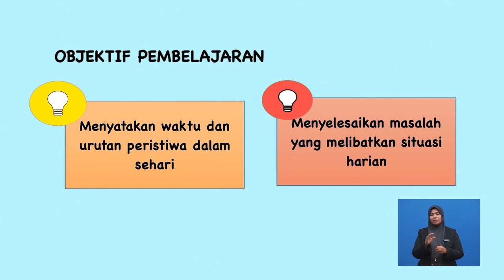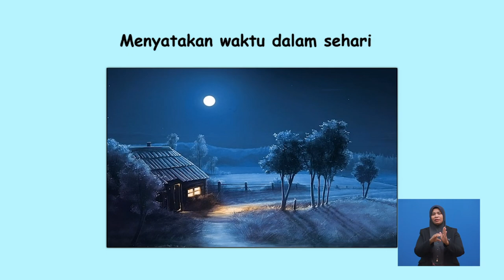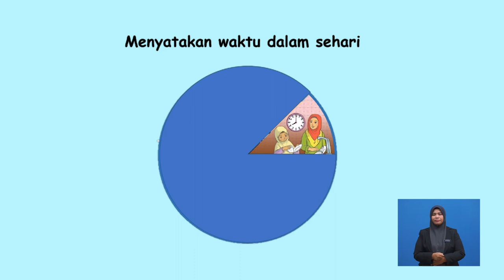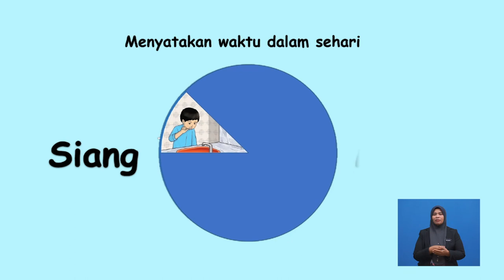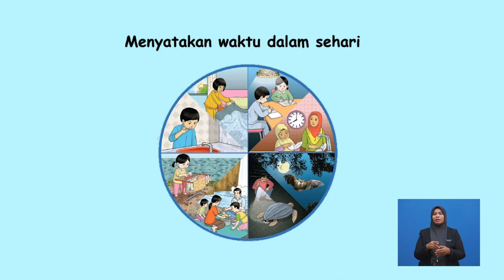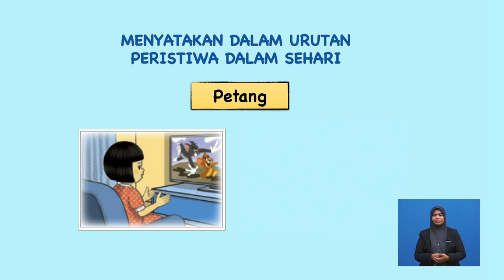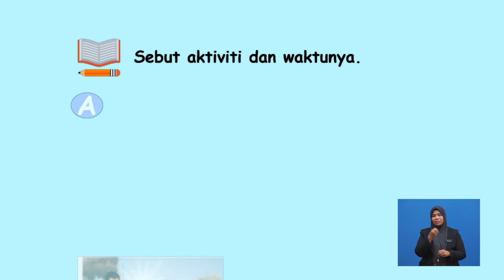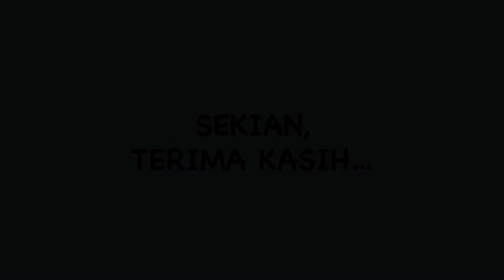Tahun 1 | Matematik | Masa Dan Waktu | R062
Tajuk ini membincangkan mengenai  Hari dan Bulan. Murid akan belajar untuk menyatakan waktu dan urutan peristiwa dalam sehari serta menyelesaikan masalah yang melibatkan situasi harian.